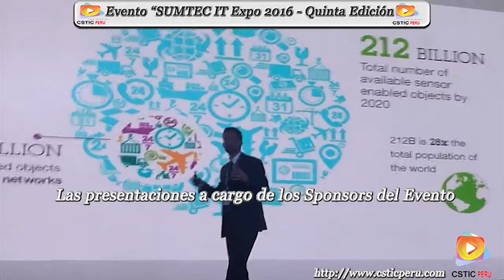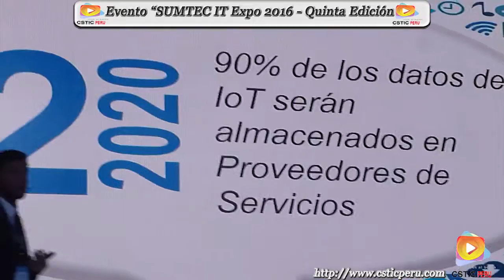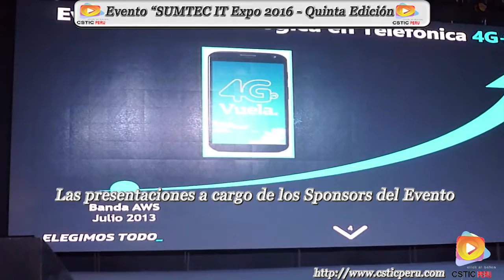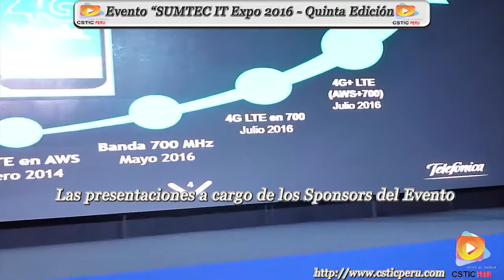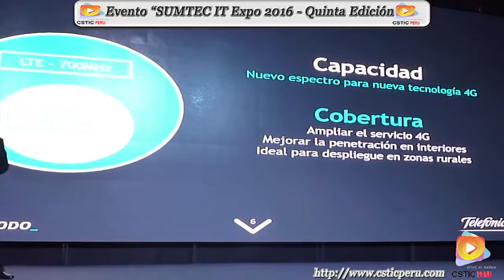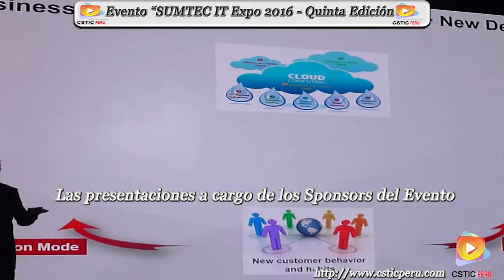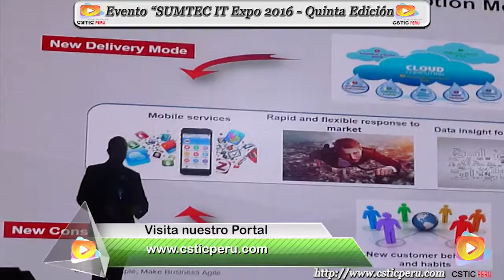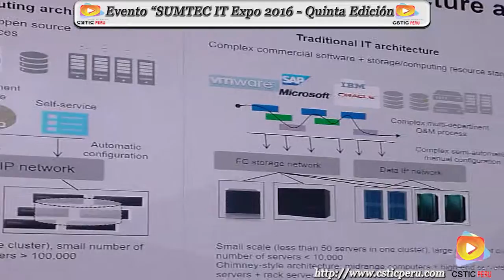Evento "SUMTEC IT Expo 2016"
Estuvimos presente en el evento SUMTEC IT Expo 2016 en su quinta edición, organizado por la empresa SUMTEC. Con el tema ¿Estamos listos para el cambio…?